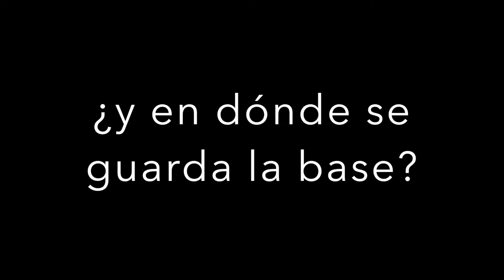Sky-Watcher FlexTube 300P¿Como transportarlo? (Reflector Retráctil de 12 Pulgadas)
Te explico lo que tengo que hacer para el transporte de mi telescopio cada que quiero salir de la ciudad e ir a ver las Estrellas. Verás como hago el acomodo en una Toyota RAV4 y cuanto espacio realmente ocupa todo el equipo. Si te parece que vale la pena o no, ya lo decides tú...

Si te interesa saber más sobre este modelo de telescopio (Sky- Watcher FLEXTUBE 300P) , precio, especificaciones, etc. da click aqui:
Estados Unidos

En algunos casos es posible que recibamos una pequeña comisión de tu compra, pero eso no afecta el precio que pagas por el producto.